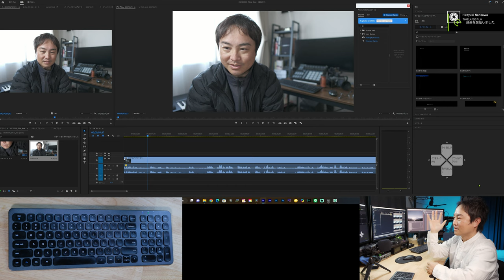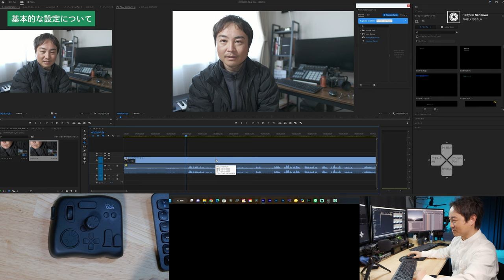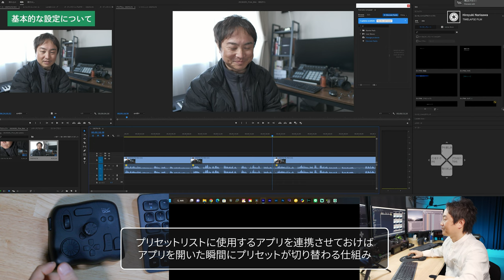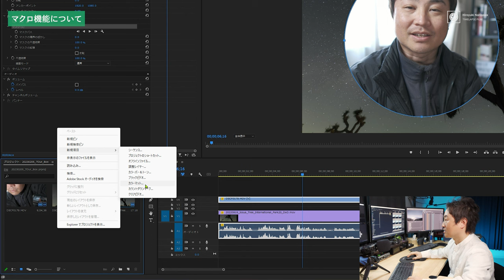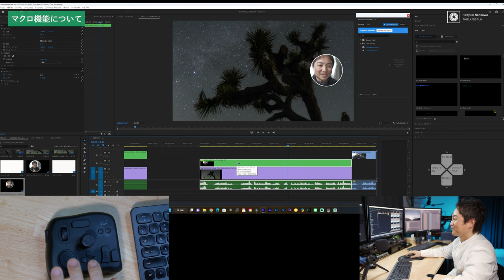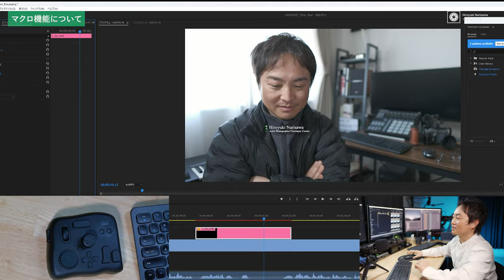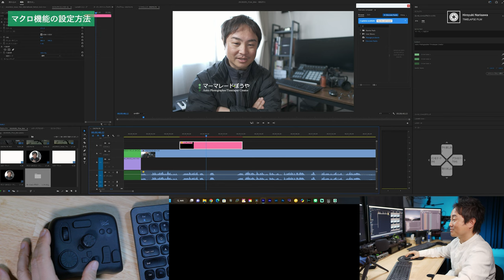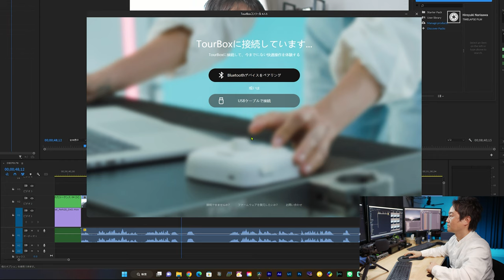【マクロ機能がヤヴァイ】「TourBox Elite」で作業が爆速時短に！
提供:TourBox Tech Inc.

現在期間限定でセール中！

～目次～
0:00 左手デバイスって知ってる？
1:34 TourBoxでできること
3:28 基本的な設定について
6:05 TourBox Console
8:01 マクロ機能について
9:44 TourBoxで一瞬で完了！
13:21 マクロ機能の設定方法
16:25 サポートの対応が良い
17:32 私がTourBoxを良いと思った理由

Main Camera:
FUJIFILM X-H2S
16mm F1.4 DC DN Contemporary

Mic:
ZOOM H8
audio-technica AT2035

動画編集ソフト:
Davinci Resolve、Premiere Pro